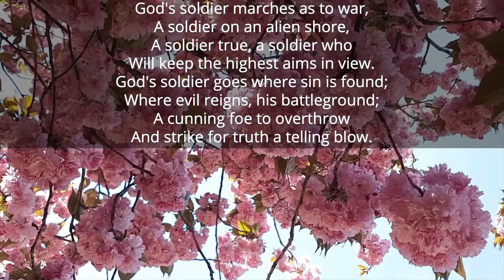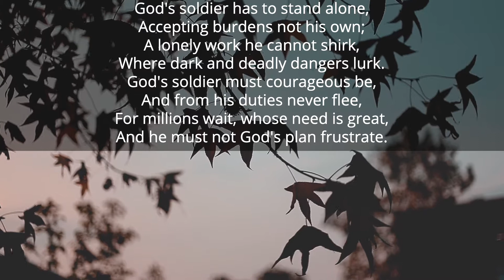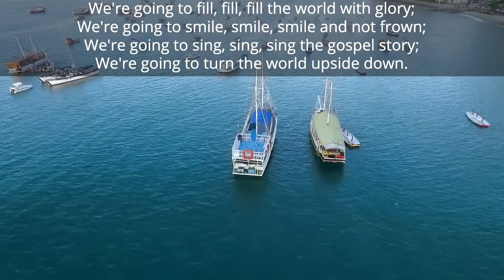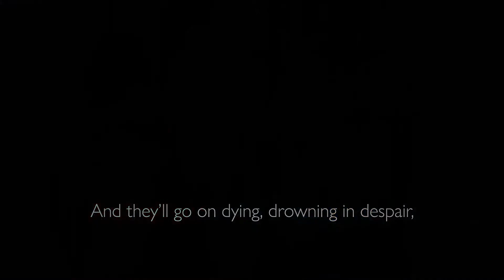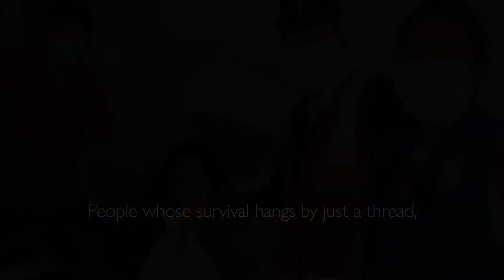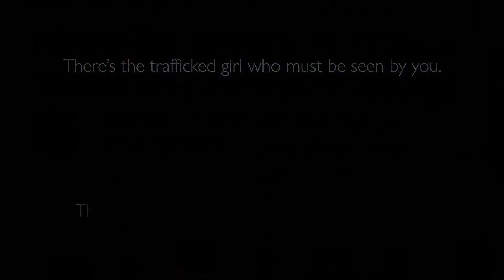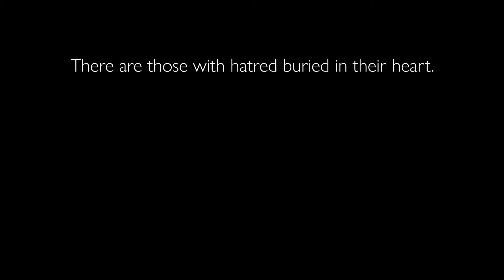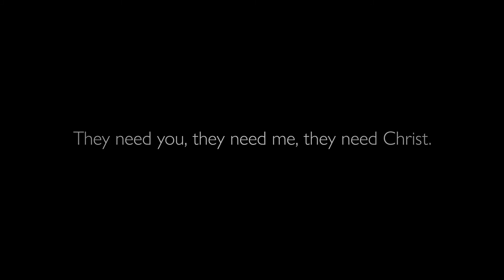Sunday 6th June 2021 - Sale Salvation Army - Sunday Worship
Sale Salvation Army welcomes you to worship - 6th June 2021

We welcome you to give, if you are able, in our offering using the QR code using your phones camera or by following this link. Thank you!